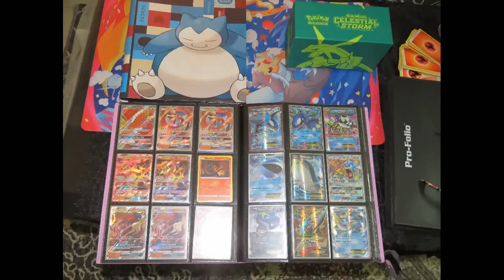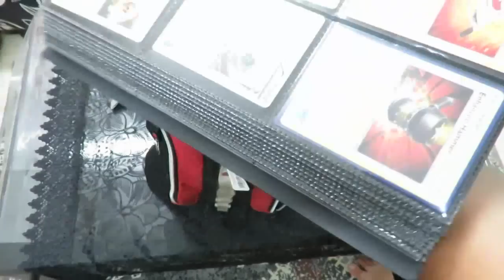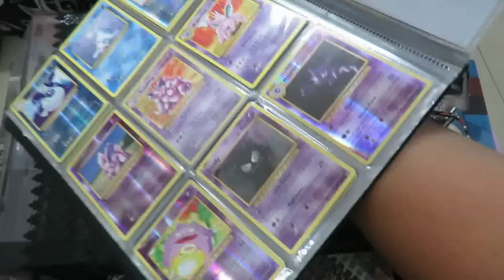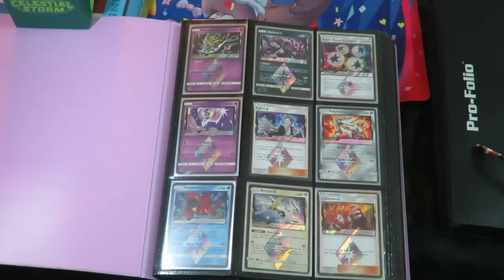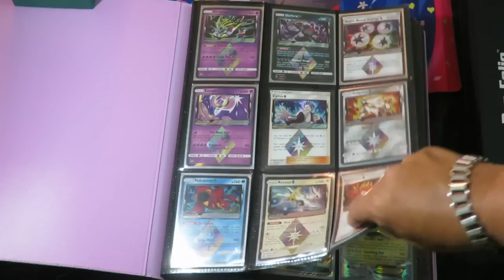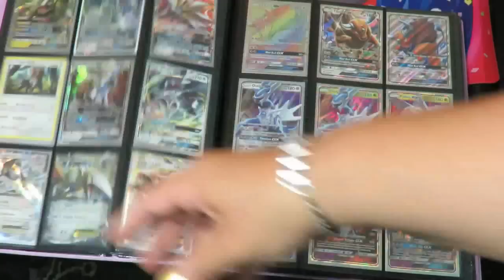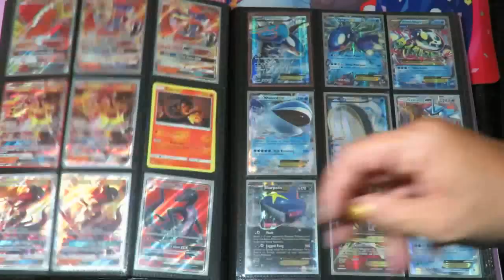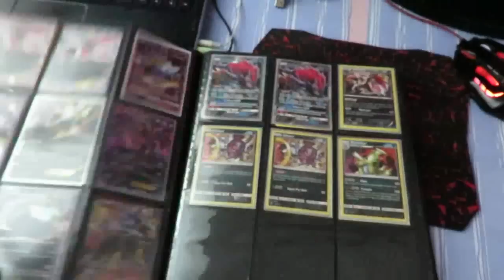אוסף קלפי פוקימון שלי + כנס פוקימון 2018 קיץ